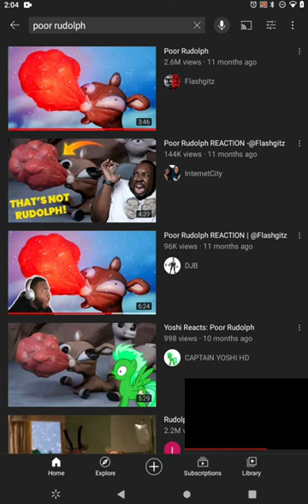poor Rudolph's nose